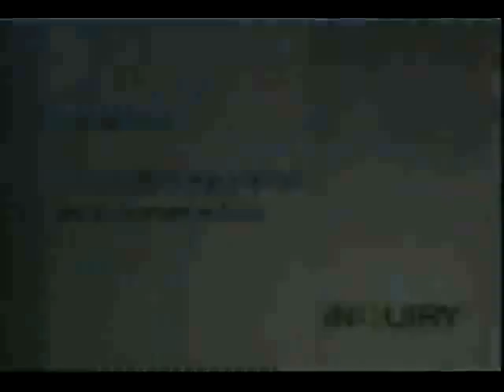Marc on the A Channel [3of3]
Originaly aired on April 7th, 2006.

Marc is featured on Inquiry, a current affairs TV program from his hometown of London, Ontario.